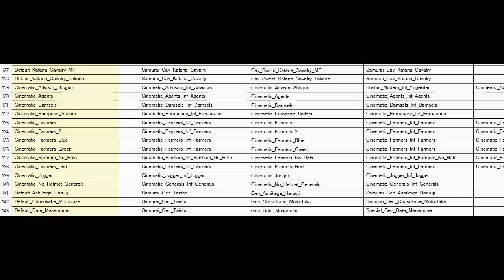Total War Shogun 2 - Cinematic units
Shogun 2 has numerous units that were exclusively created for cinematics and cutscenes. This video shows off how they look like on the battlefield.

0:21 Agents and advisors
4:06 Generals and hatless farmers
8:18 European sailors and farmers
13:07 Shirabyōshis and joggers. Yes, those joggers are wearing earbuds and tracksuits and yes, that's a business man leading the unit.

More detailed descriptions of units:
*Advisor (Cinematic_Advisor_Shogun): Seen during the victory cinematic
*Agents (Cinematic_Agents): Seen during the agent introductions. I think the monk model you see in this video is also used on the campaign map.
*Generals (Cinematic_No_Helmet_Generals): Seen during the victory cutscene.
*Farmers (Cinematic_Farmers and Cinematic_Farmers_No_Hats): Seen in the Rise of the Samurai intro cutscene
*European Sailors (Cinematic_European_Sailors): Seen during the Nanban contact cutscene
*Joggers (Cinematic_Jogger): Seen at the end of campaign victory cutscene when it fast fowards to the present day.
*Shirabyōshi (Cinematic_Damsels): Seen in the Rise of the Samurai campaign